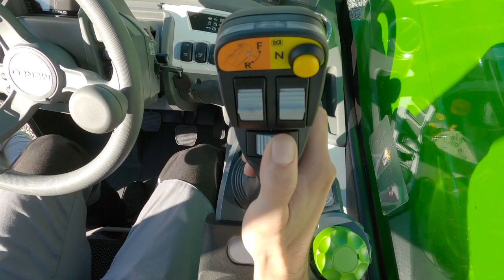(ES) Merlo | Traslactiòn brazo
Tener que cambiar de posición la máquina, sobre todo después de estabilizarla, puede ser una pérdida de tiempo. La traslación lateral del brazo te permite sujetar o posicionar la carga de manera precisa, sin maniobras adicionales, para una máxima productividad.
De serie en la gama Estabilizados, Media capacidad en los modelos TT y Panoramic Alta Capacidad.

Merlo es una industria metalmecánica italiana especializada en la producción y comercialización de manipuladores telescópicos, tanto fijos como con torreta giratoria, de camiones hormigoneras autocargables, tractores forestales y medios de orugas. Primera empresa de Europa en fabricar industrialmente el manipulador telescópico, Merlo dio los primeros pasos en el sector de la construcción y de la industria y luego, sus medios se aplicaron también al sector agrícola. En la actualidad, la empresa cuenta con 9 sociedades internas especializadas, 6 filiales y más de 600 concesionarios.